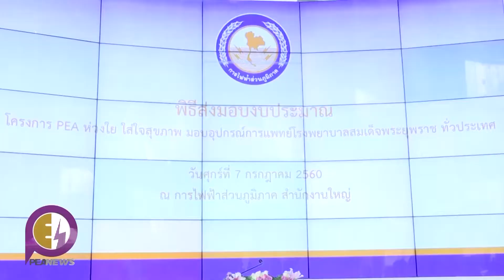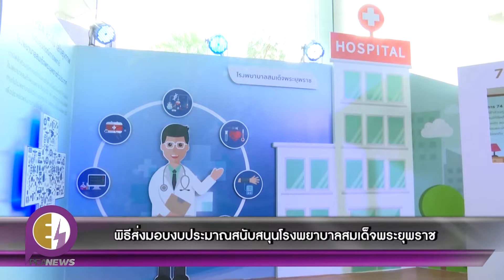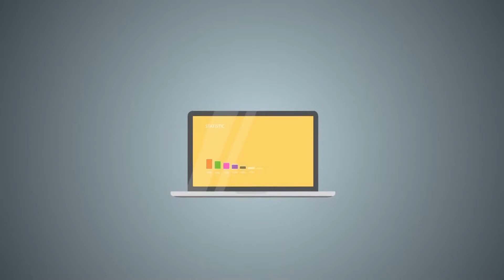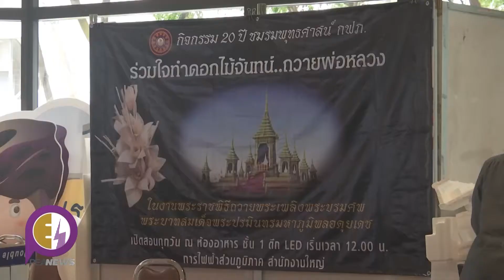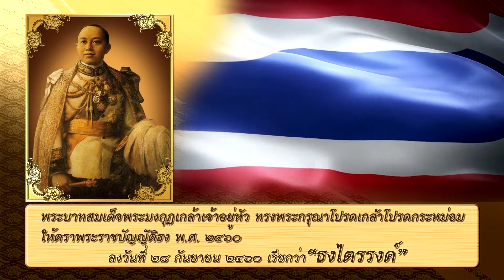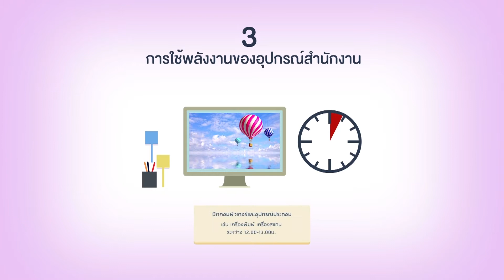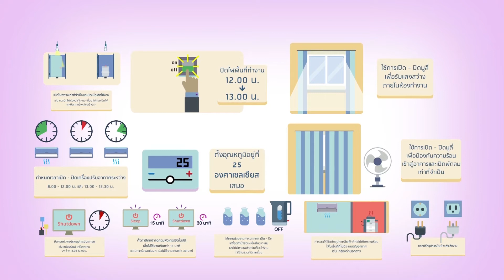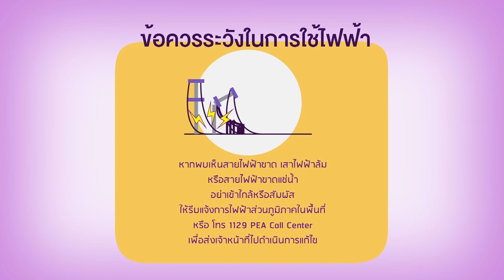PEA NEWS ตอนที่ 23 ประจำวันที่ 17 - 21 กรกฎาคม 2560